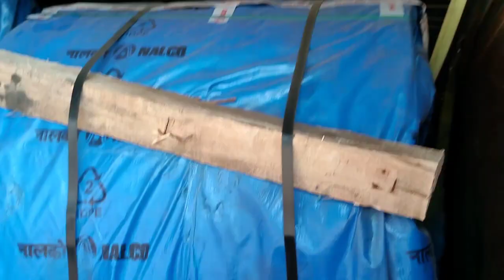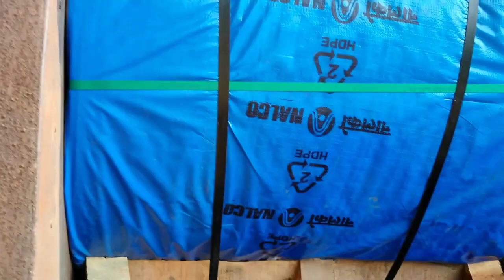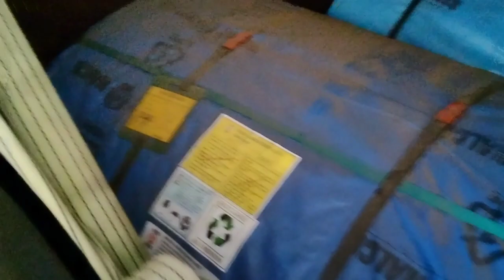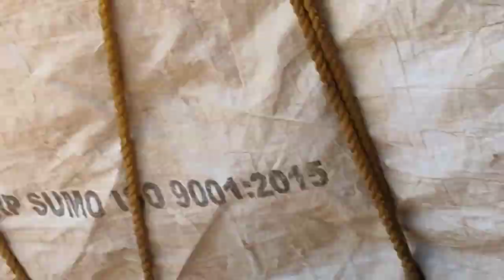दो बालू बोरा के सहारे मेरा गाडी चल रहा है, दो दिन में भी 500kmतक नहीं गया क्या करूं